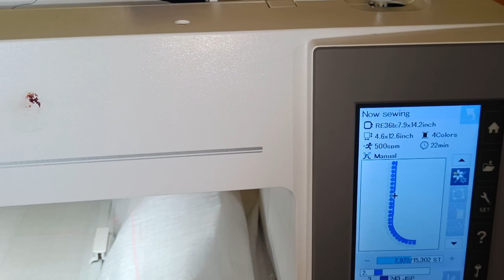Vlog II ఫైనల్ Exam రోజు II హమ్మయ్య హాలిడేస్ ఇచ్చేసారు II ఇలా చేద్దామనుకుంటే అలా అయ్యింది.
For any collabrations and promotions

To give online orders for Computer Embroidery, Maggam work blouses,